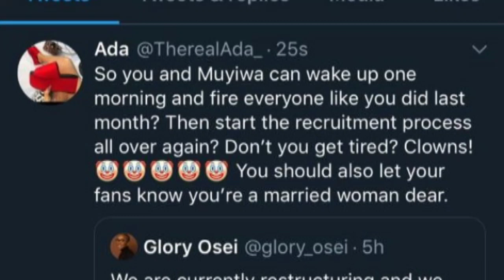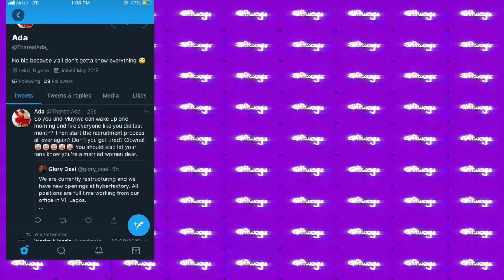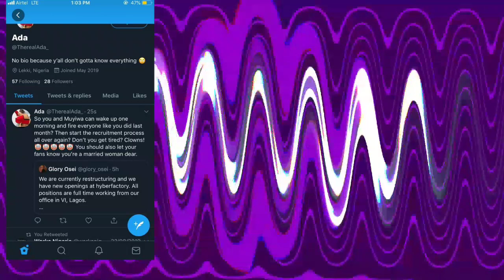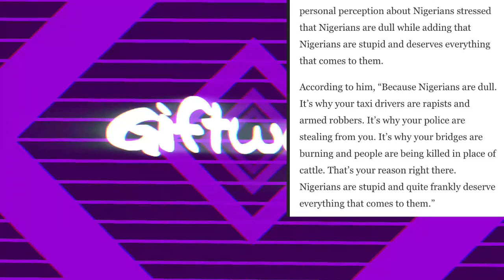Social Media Influencer Glory Osei And Hubby Dragged To Shreds Over Alleged Fraud And Injustice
Late last night, news made rounds on social media about popular Nigerian Influencer Glory Osei and her husband Muyiwa Folorosho.